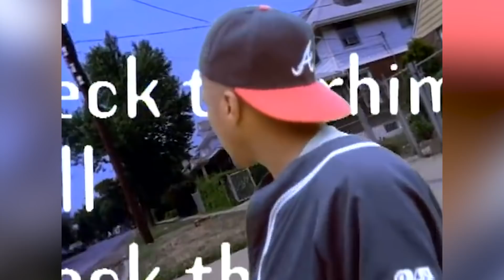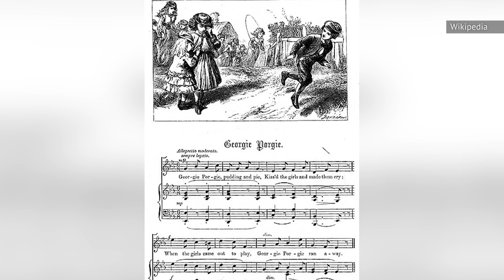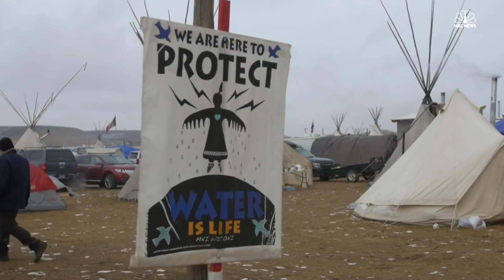The Untold Truth Of A Tribe Called Quest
A Tribe Called Quest is one of the most celebrated and influential hip hop groups of all time. Consisting of official members Q-Tip, Phife Dawg, Jarobi, and Ali Shaheed Muhammad, the gorup first formed in new York City in 1985 before exploding onto the scene in the ealy 90's with their legendary albums "People's Instinctive Travels and the Paths of Rythm," "The Low End Theory," and "Midnight Marauders."

They also formed close relationships along the way with Busta Rhymes, De La Soul, and the Native Tongues collective before calling it quits. But in 2016, they reunited for one final album, recorded before the untimely death of Phife Dawg from diabetes. Here's the Untold Truth of A Tribe Called Quest.

East Coast beginnings | 0:16
Groundbreaking album | 1:36
Hanging out in Queens | 2:41
Tension with the Native Tongues | 3:57
What's the Scenario? | 5:07
Homophobic song | 5:55
Spreading their sound | 6:50
Documentary strife | 7:50
The reunion | 9:06
A political statement | 10:21